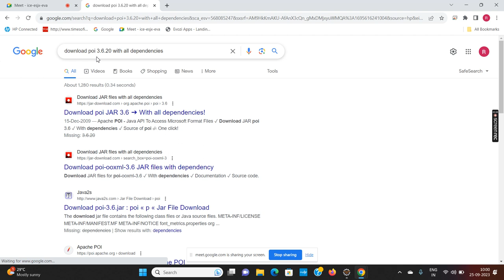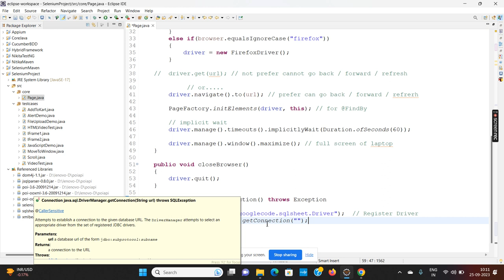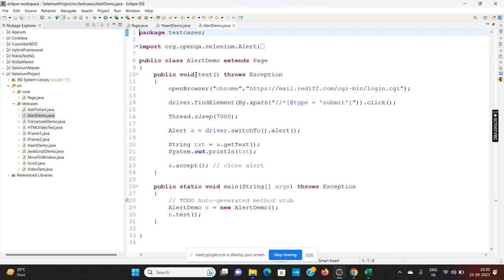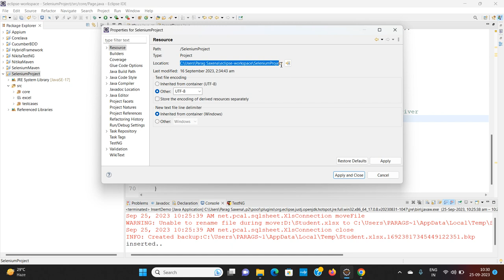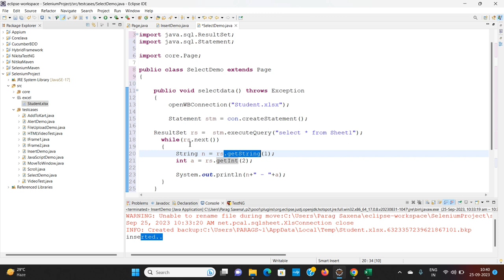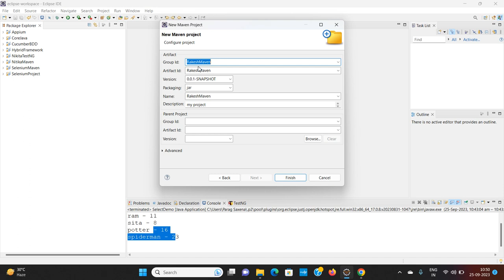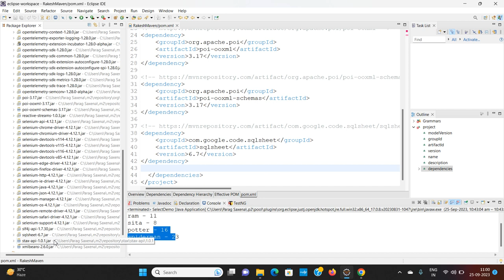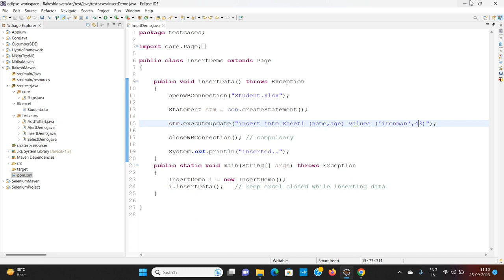Selenium Lecture 11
Selenium Day 11 - Excel Connection using POI and Maven Project